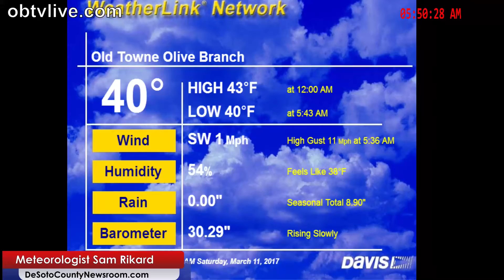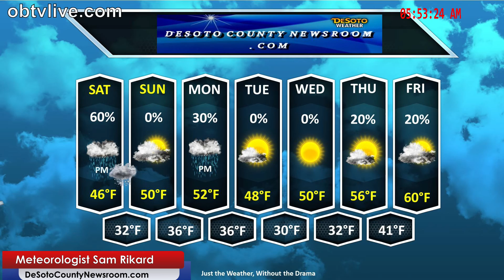March 11, 2017 OB/Midsouth